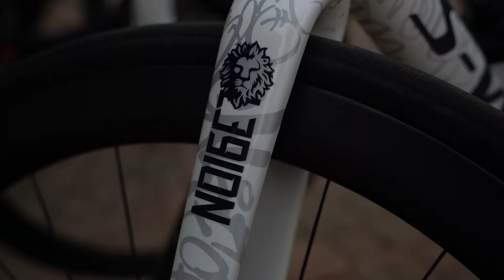Barrier to Entry - Trailer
Barrier to Entry is a short documentary film about the experiences of two people of color in very different, predominately white participant, sports. Each with their own unique background, outlook, and place in life, the perspectives they share shed light on the need for greater diversity in sports and the outdoors. Featuring Zhelia Arif and Justin Williams.